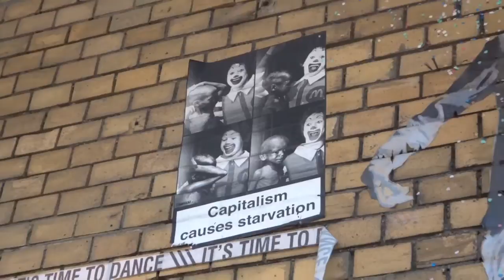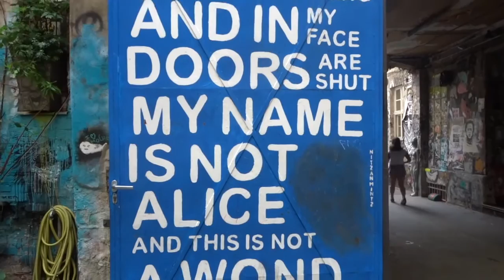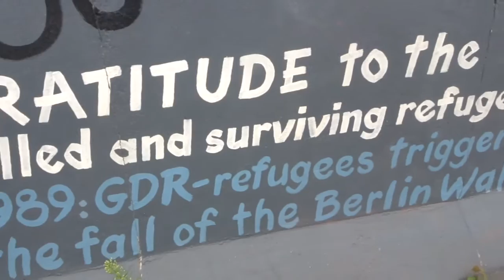BERLIN GRAFFITI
My sister and I are travelling 10 different cities in Europe. All in 6 weeks!

First stop: Berlin.

We are also travelling to Budapest, Rome, Venice, Prague, Brussels, Barcelona, Porto, Copenhagen and Amsterdam.

Twitter and Instagram: @emalemonpie

- peace and love x